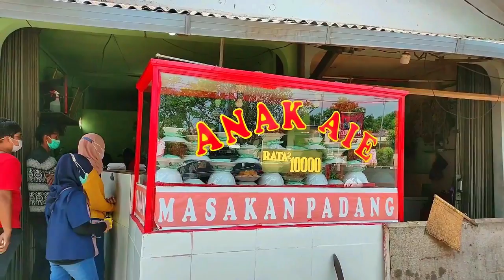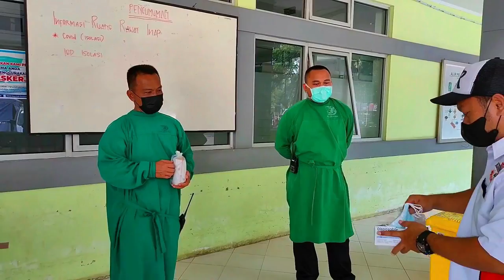Bela Purwakarta 1 Lintas Komunitas Bakti Sosial Untuk Masyarakat Terdampak PPKM - Part 2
Sampurasun 🙏
Program Kolaborasi Bakti Sosial Bertemakan " Bela Purwakarta ".
Pada Minggu 1 Agustus 2021 Aksi Bela Purwakarta di awali dengan melakukan kegiatan sosial berupa pembagian nasi bungkus + air mineral, beras, Snack, masker dan yang lainnya mereka terdiri dari beberapa komunitas di Purwakarta yang tergabung dalam Aksi Bela Purwakarta yaitu :
Nama - nama Komunitas Part. 1
1. Eko Pujianto - Ketua Terios Club Chapter Purwasuka
2. Reza - Ketua Ormas XTC Purwakarta
3. Yoga -Ketua Slank Fans Club Purwakarta
4.  Tedy - Koordinator Biker Sundawani Purwakarta

Kegiatan Bela Purwakarta ini akan terus berlangsung dan diikuti oleh beberapa peserta Komunikasi lainnya yang ada di Kabupaten Purwakarta hingga jelang HUT Kemerdekaan RI tanggal 17 Agustus 2021

Program kolaborasi bhakti sosial yang bertemakan Bela Purwakarta menyasar ke para pedagang dan tenaga kesehatan di RSBA Purwakarta. Koordinator Bela Purwakarta, Aa Komara menyampaikan bahwa merupakan babak awal pelaksanaan program Bela Purwakarta yang secara kountiniu.

Aransemen Musik Oleh : Satria N Iman Guru SBK SMPN 1 Purwakarta
2. Halaman FB Purwakarta TV

Sampurasun